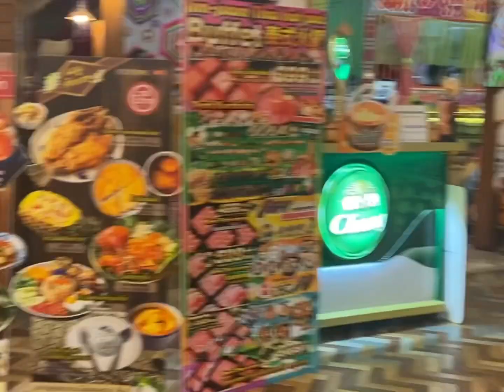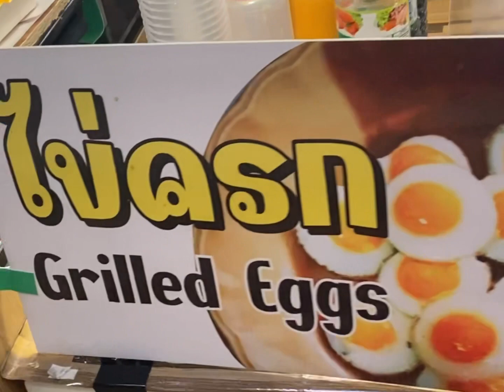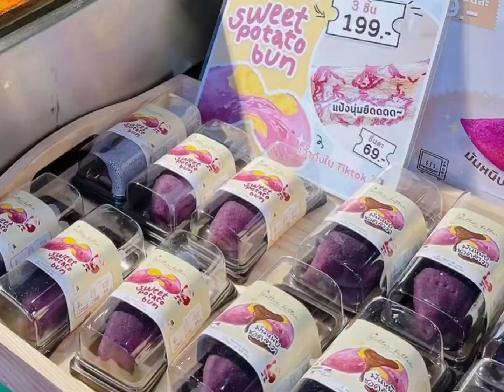BANGKOK VLOG 239 | ICONSIAM shopping